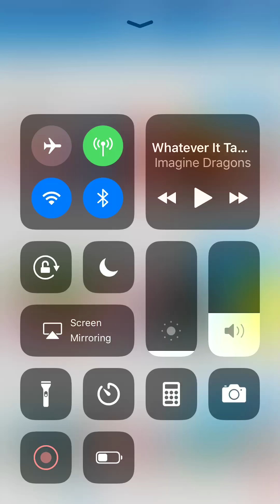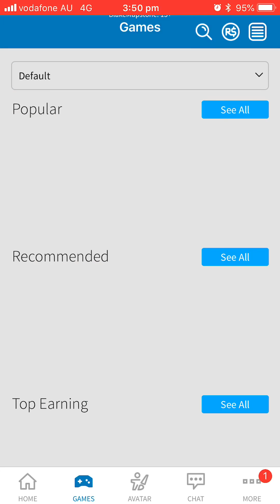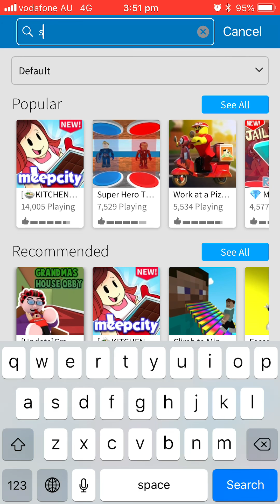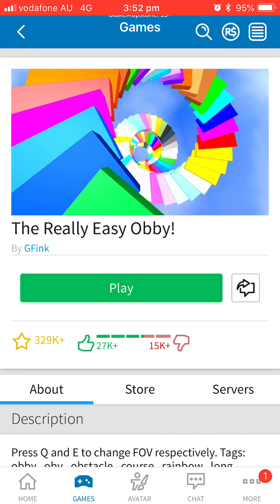MLG Long: ROBLOX game play no sound